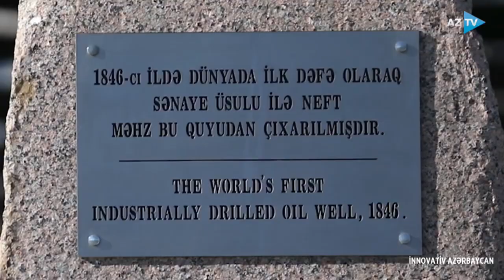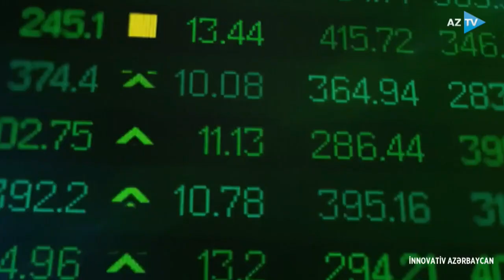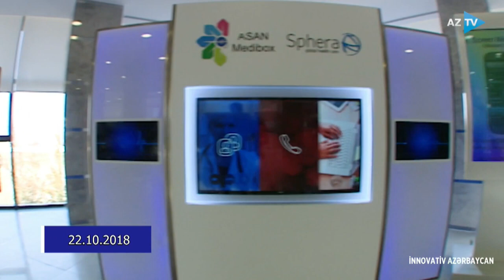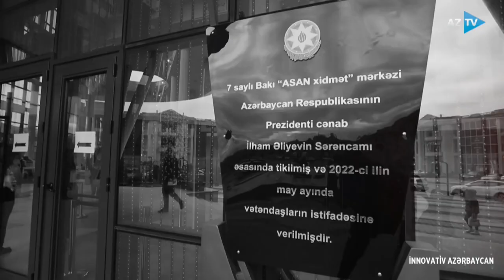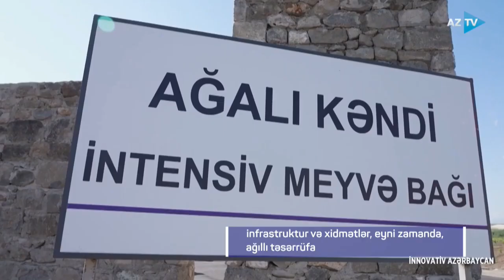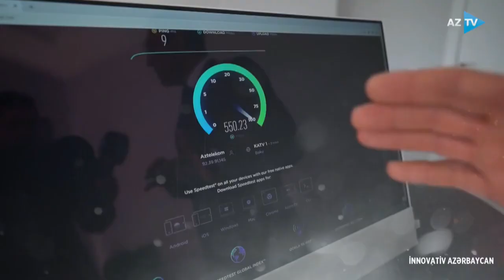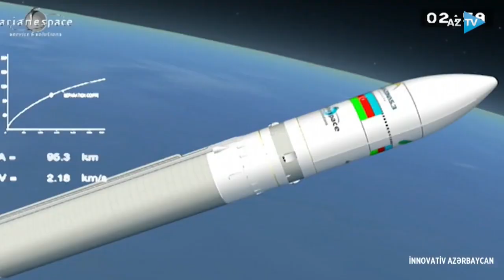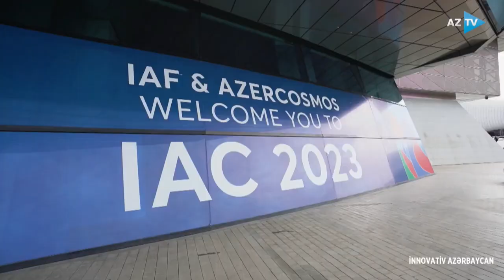Azərbaycan regionun rəqəmsal mərkəzinə çevrilir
Sənədli film